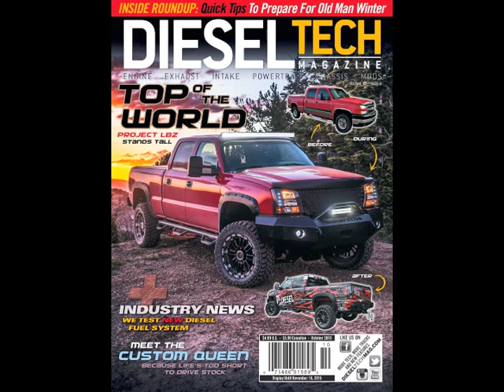Power Of Pink Bree